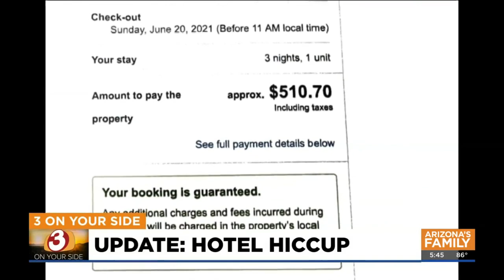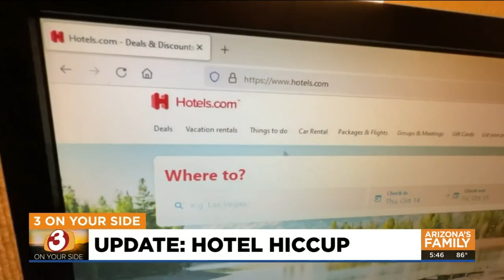Phoenix woman gets $900 back from hotels website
A Phoenix woman who had her "guaranteed" hotel reservation lost by a travel website finally got her money back thanks to 3 On Your Side.